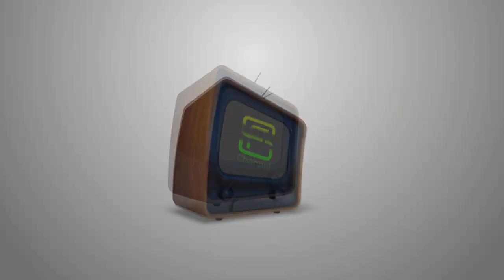UGANDANS PREFER SOCIAL MEDIA THAN FOOD AND SLEEP: NZE OF NJUBA ENTERTAINMENT UGANDA